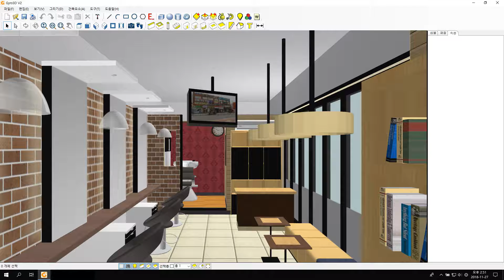13-수유리미용실-건축(architecture) / 인테리어(interior)작업